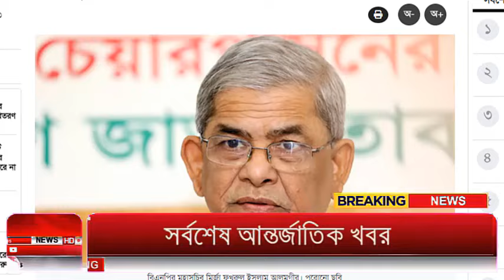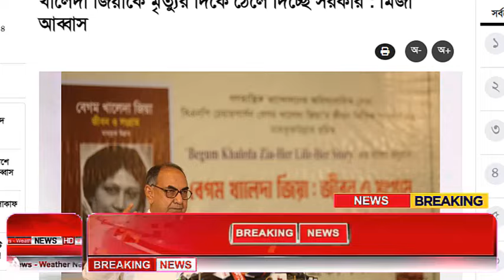Ajker Bangla Khobor 28 May 2024 | Bangladesh Letest News | How to News | Bangla News Today